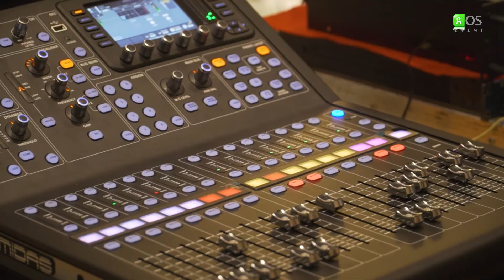Lễ kỷ niệm 10 năm thành lập Công ty Kim Long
Lễ kỷ niệm 10 năm thành lập Công ty Kim Long với sự tham gia thực hiện của Công ty TNHH Tổ chức sự kiện GOS cùng các nghệ sĩ biểu diễn, các kỹ thuật viên âm thanh, ánh sáng tại thành phố Vinh, Nghệ An.